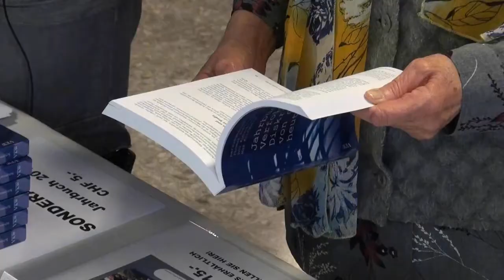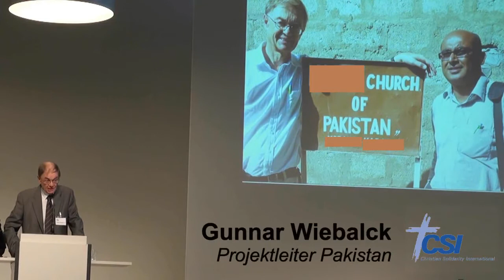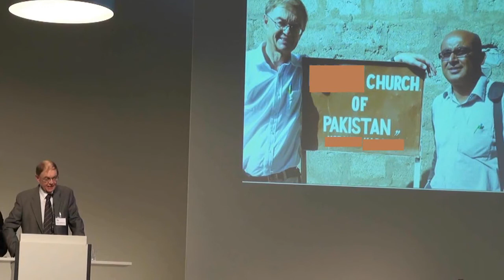CSI-Tag 2014: Naher Osten, Nigeria, Indien, Südsudan, Pakistan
Am 8. November 2014 fand der alljährliche Informationstag von Christian Solidarity International Schweiz in Zürich statt. Dafür reisten GastreferentInnen aus dem Südsudan, aus Nigeria, aus Indien und aus den USA an. Themen und RednerInnen:

Naher Osten: Religiöse Minderheiten verschwinden (Dr. John Eibner)

Nigeria: Betreuung von Opfern der Boko Haram (Pater Michael und Franco Majok)

Indien: Gemeinsam gegen Menschenhandel

Südsudan: Sklavenbefreiung und medizinische Versorgung (Dr. Luka, Tong Deng Anei, Franco Majok)

Pakistan: Hilfe für Terroropfer und Schulbildung für Diskriminierte (Gunnar Wiebalck und ein Pakistaner)